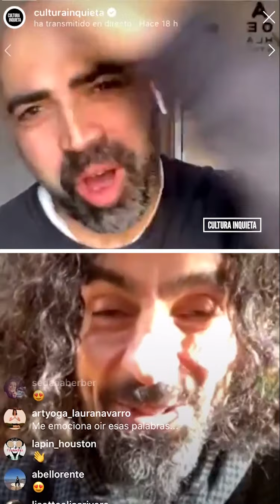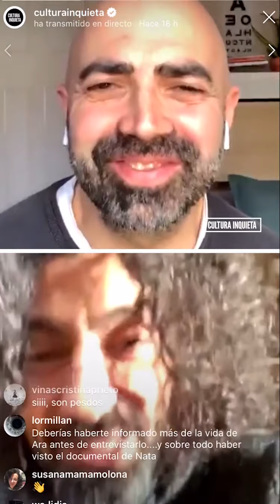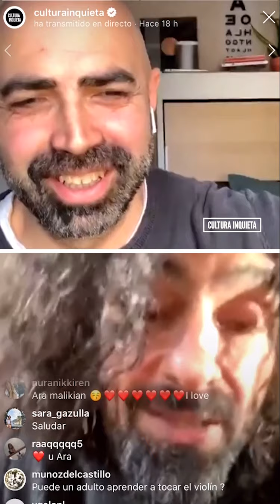Cultura Inquieta presenta: Charlando con Ara Malikian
El 17 de abril de 2020 fue una alegría el poder conversar unos minutos con nuestro querido y admirado Ara Malikian, dentro del programa de entrevistas on line de Cultura Inquieta, 'Charlando con', realizadas en directo a través del canal en Instagram de Cultura Inquieta.

Entrevistador: Juan Yuste